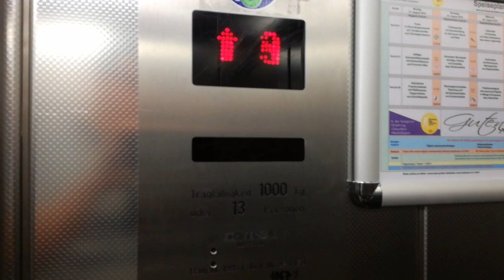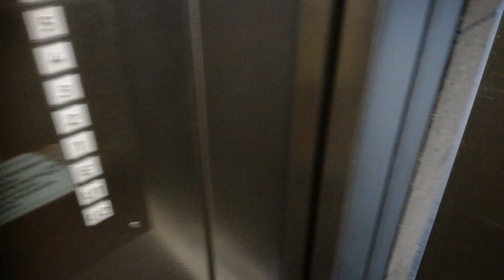Schmersal Aufzüge in der Agentur für Arbeit (Arbeitsamt) in Düsseldorf